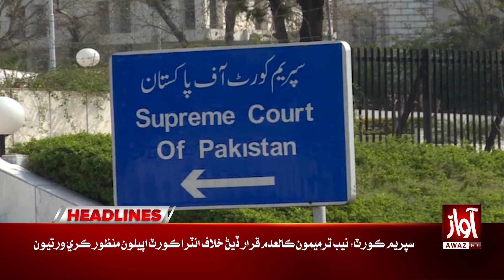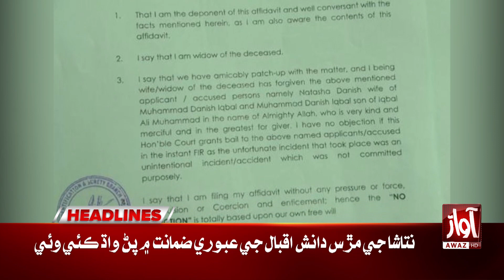Defense Day Ceremony, | Awaz News Headlines At 6 PM | Information Department Sindh | Awaz Tv News